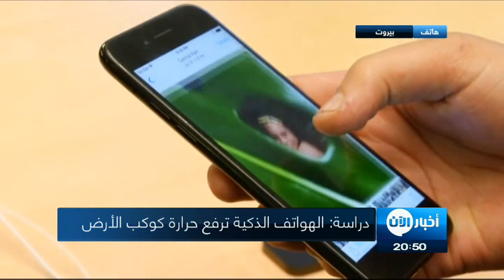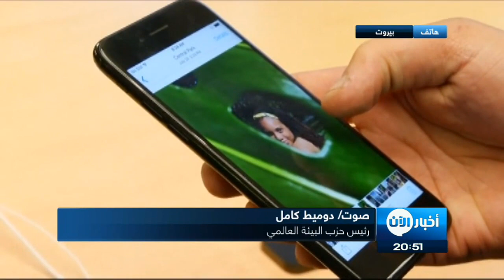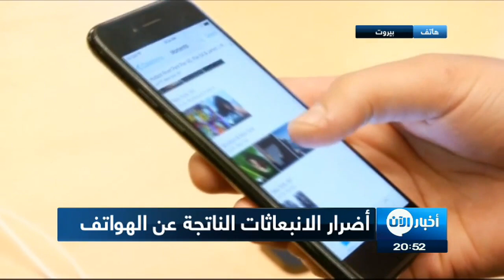دراسة: الهواتف الذكية ترفع حرارة كوكب الأرض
شاهد آيضا:
قيادي بعثي يفضح تاريخ آل الأسد!؟

غالبية مستخدمي الهواتف الذكية يستخدمونَ أجهزتهم طوالَ النهارِ والليل، ما بينَ مكالماتٍ ورسائل وتطبيقات وبريدٍ إلكتروني ومنبهٍ للاستيقاظ.

ويبدو هذا الاستعمالُ المتواصل، سواء كان المستخدمُ مستيقظا أو يغطُ في النوم، طبيعيا ومبررا منطقيا، لكن يبدو أيضا أن الجسمَ البشري لهُ وجهة نظرٍ مختلفة، اذ توصلت دراسة حديثة الى اضرارٍ عدة للهواتفِ الذكية على جسمِ الانسان وخاصة المخ منها:

ان التنبيهات الصادرة عن الهواتفِ الذكية تحفزُ عملَ هرمونات الإجهاد، مما يؤدي إلى تسارعِ نبضاتِ القلب، وضيقِ التنفس، وتنشيطِ الغددِ العرقية، فضلا عن تقلصِ العضلات.

الباحثون رصدوا أن 89% من بينِ الطلاب الجامعيين، يعانونَ من تهيؤاتٍ بوجودِ تنبيهاتٍ من هواتفهم، حيث يتخيلونَ أن هناك اهتزازات من أجهزتهم، للتنبيهِ بوصولِ رسالةٍ أو اتصال، بينما لا يكون هناك شيءٌ على الهاتف في الواقع.

وتتسببُ الإخطاراتُ والتنبيهاتُ من الهواتف، بتدريبِ مخِ الإنسان ليصبحَ في حالةٍ من الإجهادِ والخوف تقريبا.

كما تشيرُ الدراسات إلى أن التحديقَ في شاشات الهواتف يمكنُ أن تجعلَ المخَ والأصابع أكثر توترا.

وتقولُ الدراسات إن هناكَ تطبيقات تمَ تصميمها كي تسببَ الإدمانَ على استخدامها.